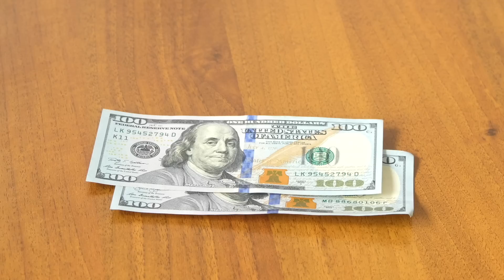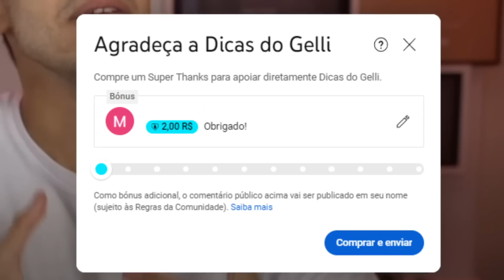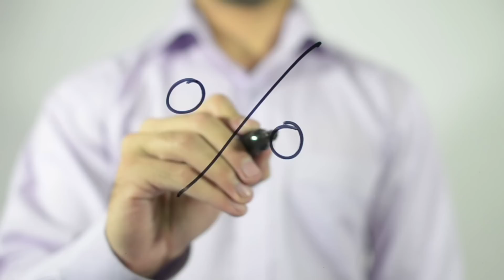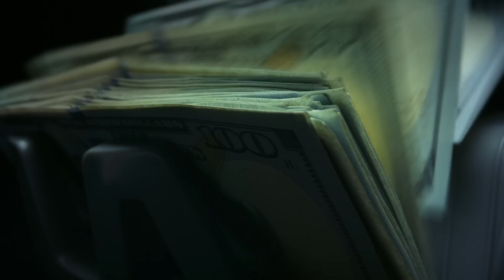🔴 URGENTE!! MONETIZAR SEU CANAL FICOU MAIS FÁCIL no Youtube!!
FINALMENTE, a monetização mudou e ficou mais fácil de monetizar no novo youtube com as novas regras de monetização com menos horas e menos inscritos para liberar 5 maneiras diferentes de monetizar!